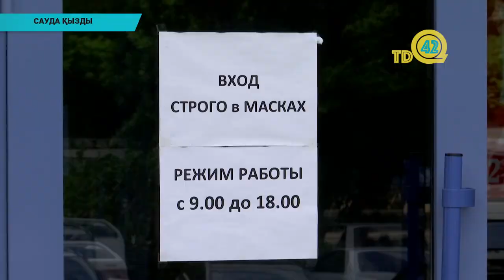Сауда қызды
Нұр-Сұлтан қаласы әкімдігінің хабарлауынша, санитарлық-эпидемиологиялық қызметпен бірлесе қаладағы ірі базарды тексеріп, бұрынғы режим бойынша жұмыс істеуге рұқсат берді. Сондай-ақ, бүгіннен бастап қонаүйлер мен дәмхана, мейрмаханалар да ашылды. Қоғамдық тамақтану орындарында 50 адамға дейін қабылдауға рұқсат бар. Ең басты талап- санитарлық норма сақталуы тиіс. Елордада сауда орындарының жұмысы жанданды. Алайда, қаладағы сауда үйлерінің бәріне бірдей рұқсат берілген жоқ. Сауда, ойын-сауық орталықтары әзірге карантин талабы бойынша жабық тұр. Ал ірі сауда үйлерінде сауда қызыды.  Бұл жағдай кәсіпкерлер тарапынан түсініспеушілік тудырып отыр.